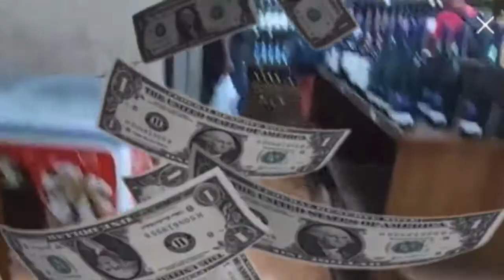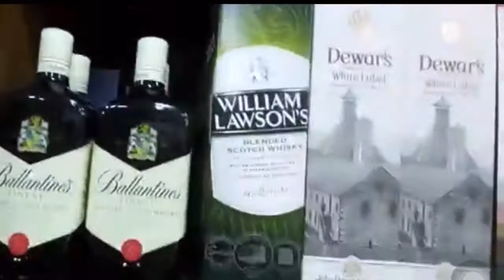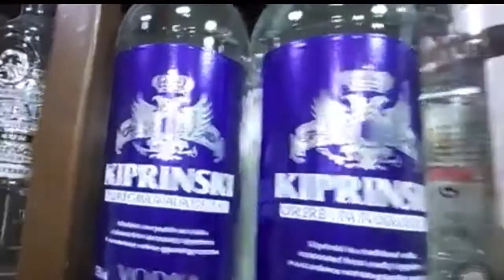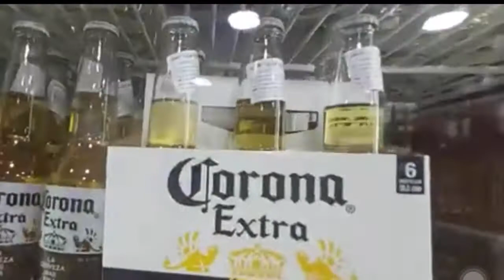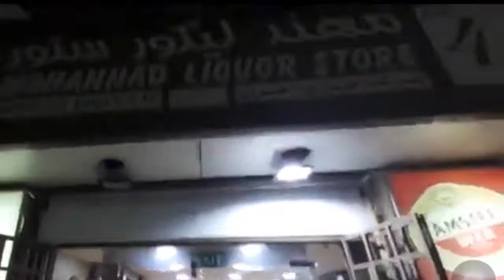Happy Beer Day Kuya Noli!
Birthday ng aming kabayan.
Buhay ng Pinoy OFW sa Disyerto sa panahon ng pandemic .

After over a month of lockdown

Zero case of covid19 here in Aqaba city.

🇵🇭Buhay Room Attendant ng Pinoy sa abroad.
Nakakapawi ng pagod ang mangandang tanawin.
Mahirap at malungkot magtrabaho sa ibayong dagat

Mahirap at malungkot magtrabaho sa ibayong dagat pero titiisin ng mga Pilipino para sa kanilang mga mahal sa buhay.   OFW ang bagong bayani ng bagong henerasyon ng mga Pilipino.  Kayod kalabaw at kailangan mong tiisin hanggang matapos ang iyo ng pinirmahang kontrata.  Pagkanagkasakit ka sarili mo ang iyong kaagapay at inspirasyon na mabigyan ng maganda ng bukas ang susunod na henerasyon saiyo.  Lumilisan ng bansang sinilangan para ipagpatuloy ang mga pangarap at pagkanakaahon ay makatulong naman sa iba.  Malungkot at namumugtong mga mata ng iyong mga batang paslit na iiwan saglit para sa pangakong magandang bukas at ng hindi na nila maranasan ang mapapait mong karanasan sa pakikibaka sa buhay.  Baon ng isang abrodero o Pilipinong nangingibang-bayan ay panalangin at pag-asa ng maginhawang kinabukasan.  Pagtiriis sa pakikisalamuha sa iba-ibang lahi ay iyong mararanasan.  Pakikisama bilang isang dayuhan sa bansang napadparan.  Pinoy overseas workers ang nakatatak sa pasaporte bilang palatandaan ng pagiging migranteng manggagawa na magsisilbi sa bansang mayayaman.   Labis man ang pagkamangha sa mahusay na teknolohiya ng bansang napadparan, ang kalungkutan sa kaibuturan ng puso ay hindi maiiwasan.  Mabuhay mga Pinoy na Nangingibang Bayan at hindi nakakalimot sa bayang pinagmulan. Please check out Biyahe ni TIM channel too: Biyahe ni TIM

🎥Biyahe Ni TIM